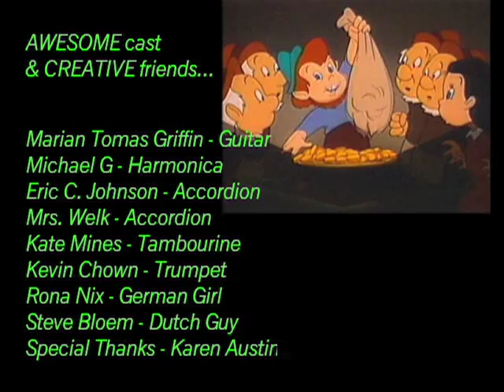If You're Irish Come Into The Closet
Closet Singer # 31A very special, very crowded Closet Singer, squeeze in if you're Irish. Original Song - "If You're Irish Come Into The Parlor" written by Shaun Glenville & Frank Miller (1920).
Cartoon footage - "Leprechaun's Gold."

Marian Tomas Griffin - Guitar/Vocals (MarianTomasGriffin.com).
Michael G - Harmonica/Vocals.
Eric C. Johnson - Accordion/Vocals.
Mrs. Welk - Accordion/Vocals.
Kate Mines - Tambourine/Vocals (KateMines.com).
Kevin Chown - Trumpet/Vocals.
Rona Nix - German Girl/Camera/Vocals.
Steve Bloem - Dutch Guy/Camera/Vocals.
Karen Austin - Special Thanks.

Story: Wanting to do a Closet Singer for Saint Patty's Day, I asked Marian for suggestions. She's a professional Irish Folk singer don't cha know. She suggested this song, and the rest is history. Thank you to everyone for being such great sports, cramming into that little closet on a Saturday morning. I truly am blessed with such a great community of talented, fun-loving, creative, friends. And yes, every single take, instruments were really being played for real, by professional musicians, in that tiny little closet, as well as real beer being drank.

Many more photos and videos on Instagram.

• "Park Ranger Park" (Fantasy Fiction mixed genre)

• "Sympathy for the Devil" (Detective Noir mixed genre)

• "And I'd Like To Thank" (novella oddly told)